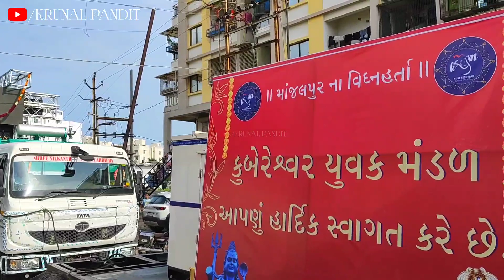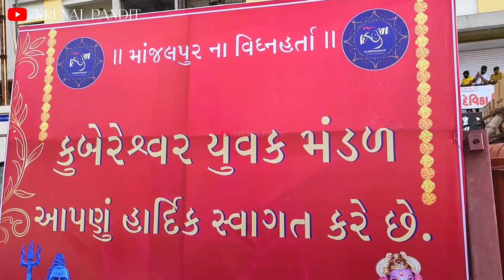Kubereshwar Yuvak Mandal 2023 | K.Y.M Ganpati 2023 | Netra Sounds | Vadodara Ganpati Aagman 2023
Kubreshwar Yuvak Mandal 2023 | K.Y.M Ganpati 2023